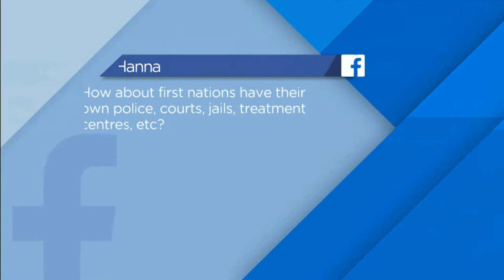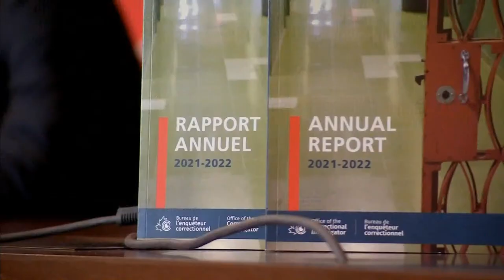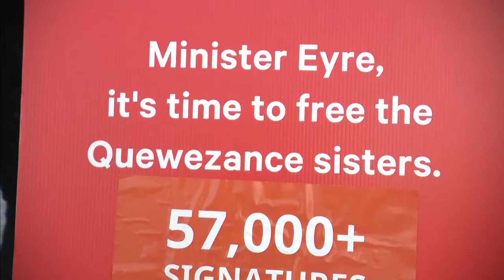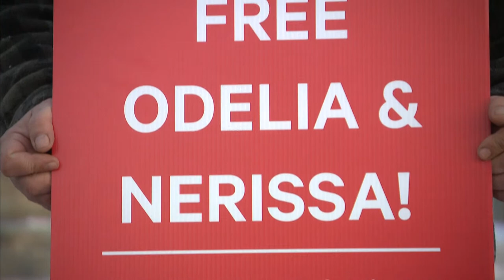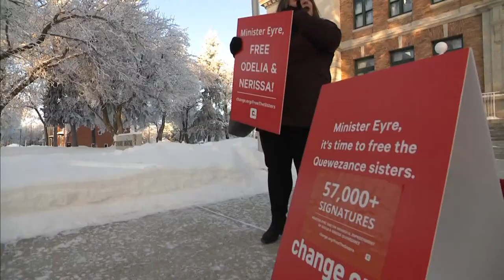Going Inside Corrections | InFocus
LIVE: Today on InFocus we’re going Inside Corrections. Our APTN Investigates team is rolling out a four-part series on incarceration rates across Canada and zeroing in on issues that face Indigenous offenders in this country.